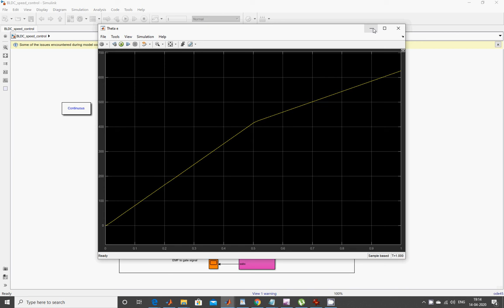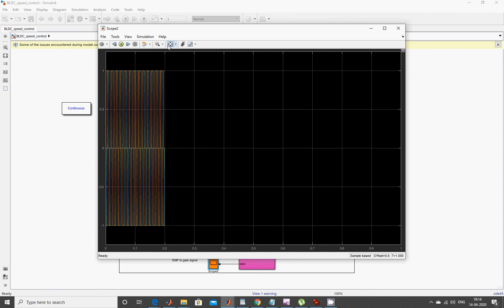speed control of bldc motor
IMPLEMENTATION AND STUDY OF BLDC MOTOR DRIVE SYSTEM

The content of the project:
1. IEEE standard reference paper
2. PowerPoint presentation
3. Screenshots
4. Software
5. Source code
6. Videos
7. ReadMe document to guide.

ABSTRACT:
DC motors find a considerable application where controlling a system is a primary objective. A motor which exhibits the characteristics of a dc motor but does not have the commutator and the brushes is a Brushless DC motor (BLDC) These motors are popular for many industrial applications due to their reliability, high efficiency, high starting torque, and reduced electrical noise. MATLAB/SIMULINK software is used to carry out the above investigation.